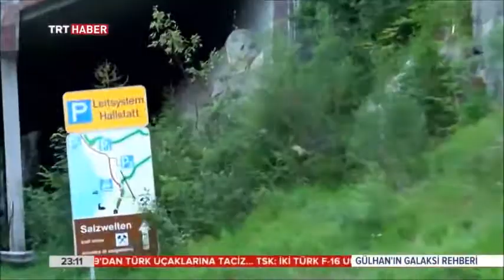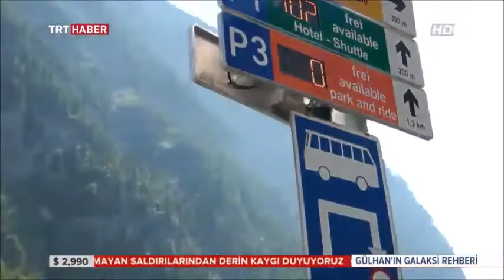Avusturya Hallstatt (1. Bölüm)